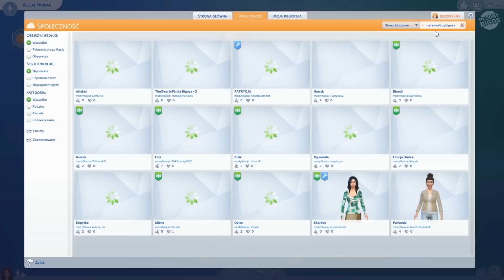The Sims 4 CAS CHALLENGE #01 - Metamorfozy Bigosa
Hej!
Oto pierwszy odcinek z serii The Sims 4 CAS CHALLENGE. Dzisiaj zajmiemy się metamorfozą nastoletniej simki!

Hasztagi dla simów:
Metamorfozy Bigosa
Ugly to Beauty
Alien to Human

Moja kolekcja The Sims 4:
Dodatki:
-Witaj w Pracy
-Spotkajmy Się
-Miejskie życie

Akcesoria:
-Wytworne Przyjęcie
-Perfekcyjne Patio
-Kuchnia na Wypasie
-Romantyczny Ogród
-Pokój Dzieciaków